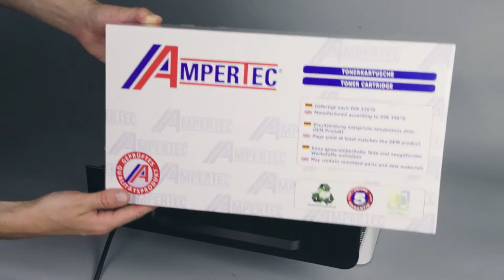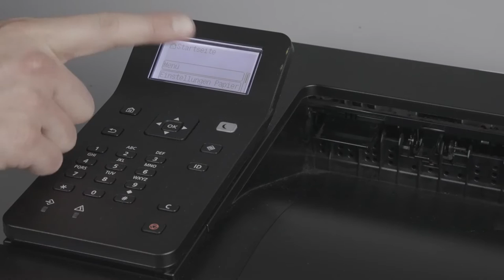Falsche Fehlermeldung nach Kartuschenwechsel bei Canon I-Sensys LBP 223 dw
Wenn Sie die Tonerkartusche (3010C002 bzw. 057H oder 3009C002 bzw. 057) bei einem Canon I-Sensys LBP 223 dw Laserdrucker mit einer kompatiblen Ampertec-Kartusche (z.B. LT2865/AM) wechseln, zeigt dieser möglicherweise eine inkorrekte Fehlermeldung über das Lebensende der Patrone an. Diese ist auf den verwendeten Originalchip zurückzuführen und kann ignoriert werden. Die Kartusche ist randvoll mit Toner - drucken Sie einfach, bis das Bild verblasst.